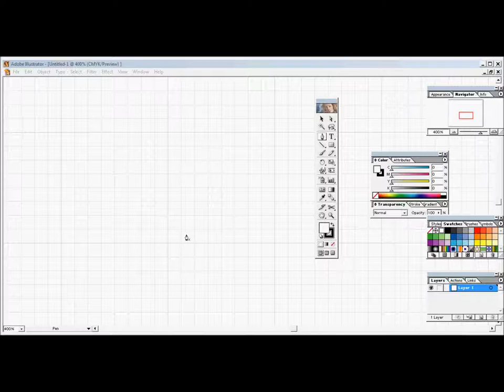Simple Cuboid Stairs Tutorial In Adobe Illustrator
Just a nice little tutorial for all my subs :) Gaming coming later today
Music is Disconnected by Pegboard nerds